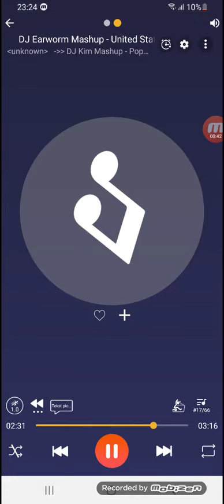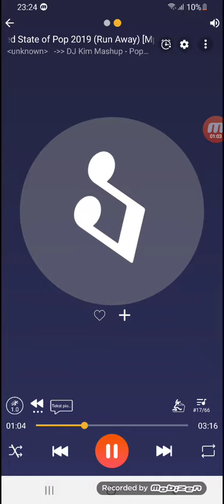Run away now